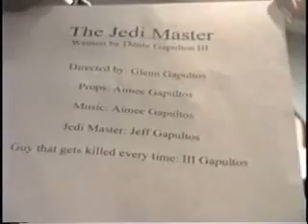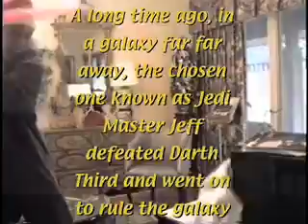Filipino Star Wars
Star Wars parody. 1996 & 1999.  Russellville, AL.

Episode III (1996): Jedi Master Jeff finds different ways to defeat Darth Third.

Episode IV (1999): Darth Third gets his revenge on Jedi Master Jeff.

before home digital editing existed.